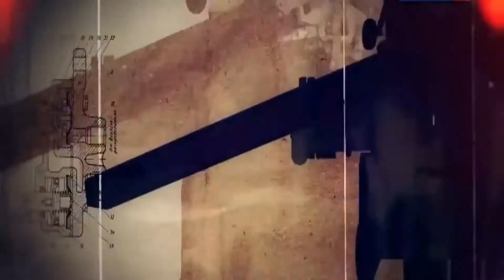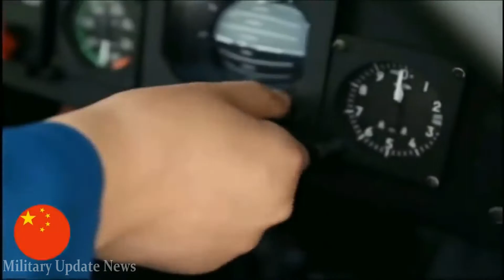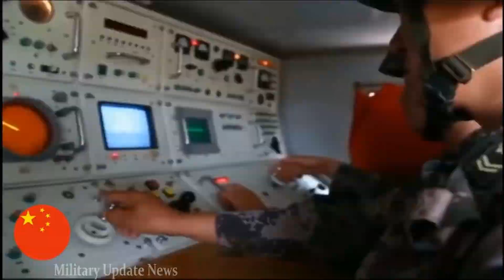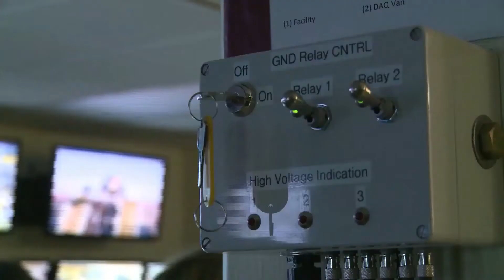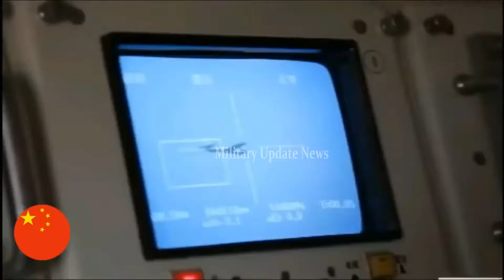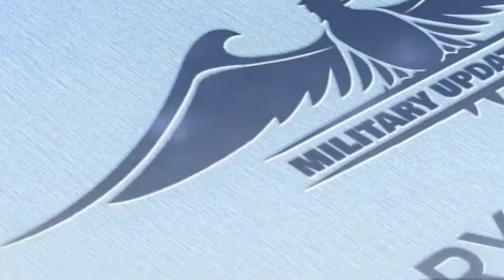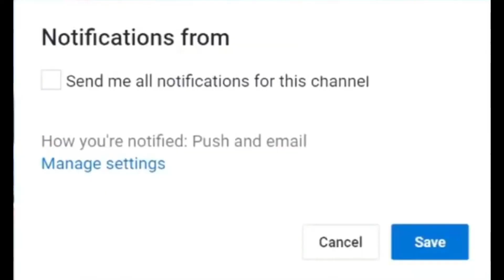China's Navy Now Has a Super Weapon America's Navy Lacks: A Railgun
China's futuristic electromagnetic railgun may already be the most powerful cannon to ever roam the high seas — ahead of schedule.

In June, a U.S. intelligence assessment  estimated that the Chinese military planned on fielding its own version of the electromagnetic railgun on naval vessels as early as 2025, far outstripping the Pentagon's  truncatedefforts to develop its own version of the much-hyped supergun. Now, new photos appear to show the railgun perched on the bow of its test ship at sea.

This is clearly the Haiyang Shan, the same Type 072III-class landing ship that was  spotted in January 2018 docked at the Wuchang shipyard in China's central Hubei province, the largest of the People's Liberation Army Navy's inland shipyards and a  major production hub  for the country's conventional submarines.
The Chinese railgun was first developed in 2011 and tested in 2014, but a People's Liberation Army-run news outlet  claimed in February that the Chinese navy had achieved a "breakthrough" during sea trials for the new railgun. Indeed, the June U.S. intelligence assessment  suggests the supergun underwent trials even earlier than the PLA said, with initial tests underway as early as December 2017.

Meanwhile, the Office of Naval Research was still  trying to figure out how to fire multi-shot salvos  with its version of the railgun amid  budget challenges  and changing research and development priorities  within the Pentagon. As of now, the U.S. Navy has yet to successfully mount the railgun aboard a naval platform, although the service is reportedly  integrating the necessary infrastructure to power the system in its next class of large surface combatant warships.